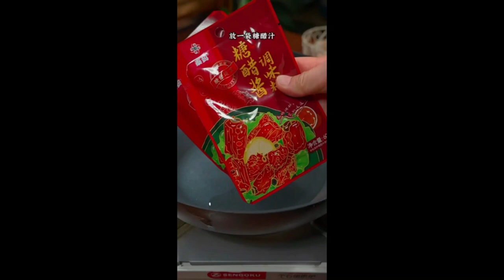The weather is too hot and I eat too many hot dishes 3